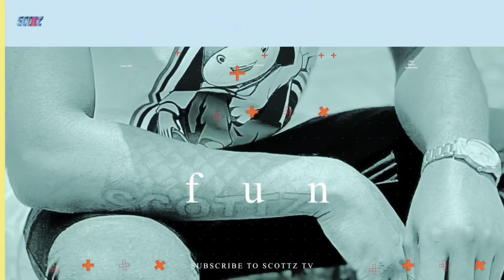THINGS THAT WE DONT LIKE ABOUT EACH OTHER & WE NEED TO WORK ON(anniversary edition)